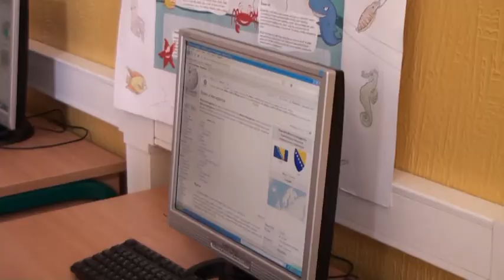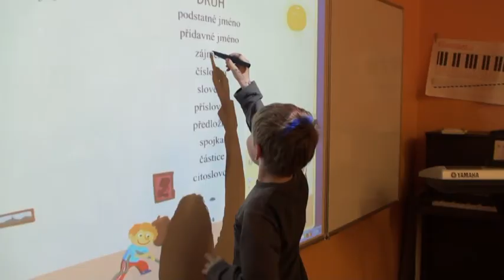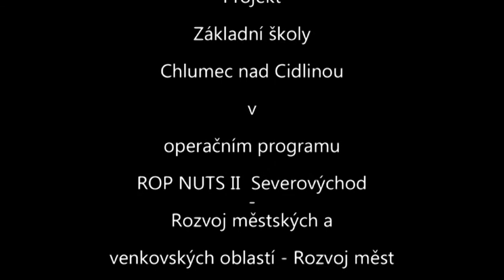Rekonstrukce ZŠ v Chlumci nad Cidlinou.mpg